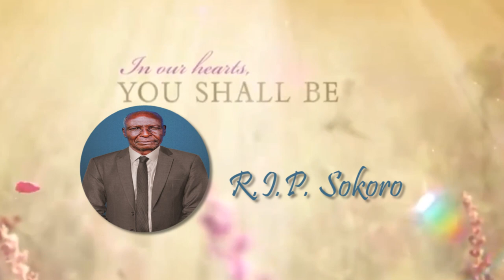The Late Zedekiah Makori Mwabe (Trailer)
The Late Makori is a Borangi and Mwabe's Centurion he died on 23rd November at age of 100 years. And he was burried on 7th December 2018,at his home Rikura Borangi Village.

We celebrate him though we will miss his cherish,advice and humbleness he had.